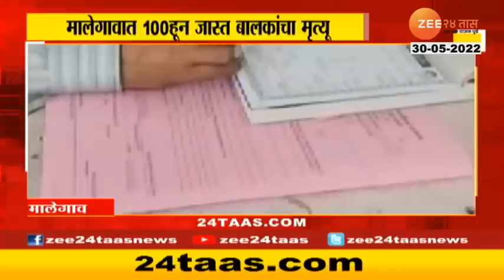24Taas SuperFast | 24 तास सुपरफास्ट | 30 May | zee 24 taas | झी 24 तास